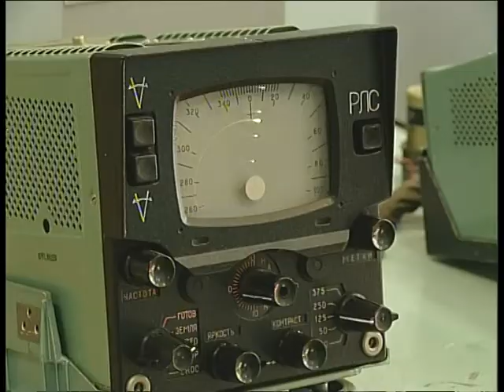ТПП Украины и Укргосреестр подписали договор о сотрудничестве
Стороны решили объединить усилия для реализации общей цели - способствовать взаимодействию бизнеса с органами, которые проводят государственную регистрацию.